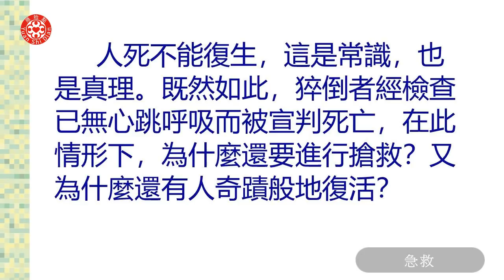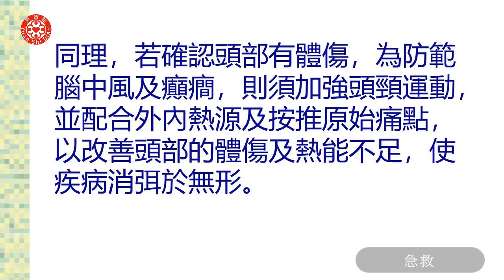2019美國亞特蘭大講座-急救2